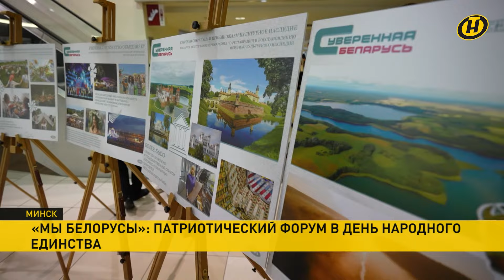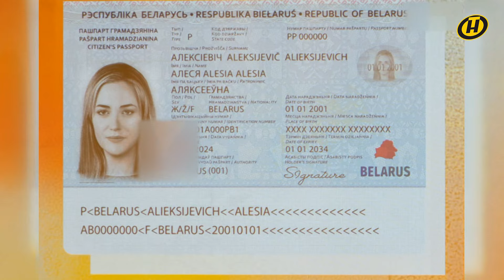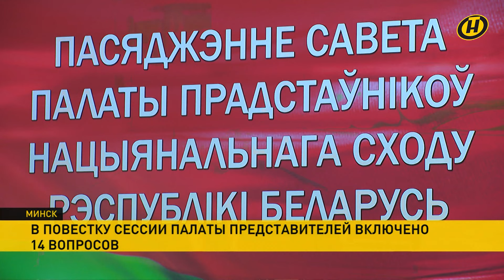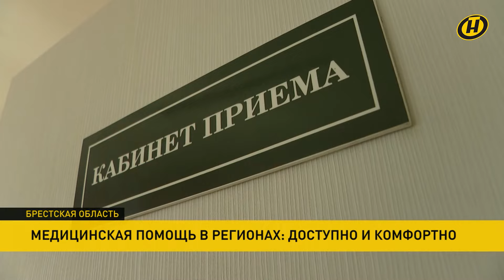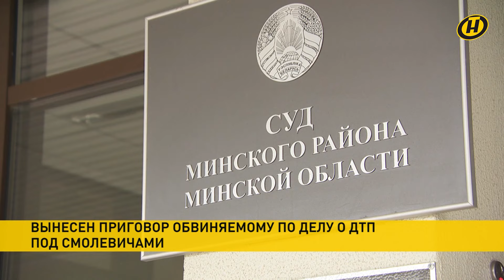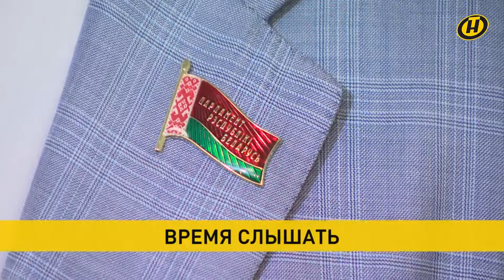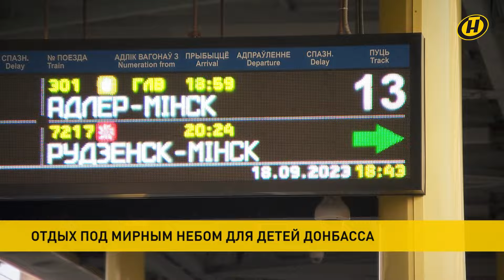Новости сегодня: Беларусь отметила День народного единства; 78-я Генассамблея ООН; дети Донбасса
00:00 Смотрите в выпуске "Наши новости" от 20.30 за 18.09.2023:

00:08 Уроки истории, посылы соседям и нынешним поколениям белорусов: Беларусь отметила День народного единства.

11:27 В чем философия нашего Дня народного единства – историческая и современная? Об этом и не только – в программе "Пропаганда" политического обозревателя ОНТ Игоря Тура. Анонс. 👉 Полный выпуск смотреть здесь

12:29 В ООН сегодня стартовала главное событие года – неделя высокого уровня. Беларусь в Нью-Йорке представляет министр иностранных дел Сергей Алейник.

14:14 Беглые нашли новый способ выкачивать деньги из западных спонсоров – под создание альтернативного белорусского паспорта.

15:40 Беларусь намерена реализовать в Краснодарском крае ряд крупных проектов в промышленной кооперации. Сегодня в Минске прошло заседание рабочей группы по сотрудничеству.

17:43 В сфере уборки урожая на смену зерновым пришел картофель. Несмотря на капризы погоды в Витебской области на одном из крупнейших сельхозпредприятий страны урожай – свыше 400 центнеров с гектара.

21:34 14 вопросов рассмотрят депутаты на очередной, 10-й сессии. Новый законотворческий сезон в Палате Представителей стартует уже 19 сентября.

23:03 Накануне Дня народного единства в Пинском районе открыли три обновленных фельдшерско-акушерских пункта. В зоне обслуживания каждого – сотни человек.

27:25 Самая жуткая авария в истории современной Беларуси. В Минском областном суде вынесли приговор обвиняемому в гибели пассажиров и водителя маршрутки под Смолевичами.

29:08 Законодательная власть оказывает помощь нуждающимся. Сегодня в одном из медцентров Минска при участии Совета Республики пенсионерке установили дорогой слуховой аппарат.

30:49 На ж/д вокзале в Минске встретили очередную группу детей Донбасса, которые прибыли в нашу страну на оздоровление и реабилитацию.

32:57 "Учителя года" выбирают в Минске. Республиканский конкурс проходит уже в 12-й раз. До финального этапа дошли 56 лучших педагогов со всей страны, но в суперфинале окажутся только 8 человек.

36:21 Осень продолжает радовать теплом: прогноз погоды на 19 сентября.